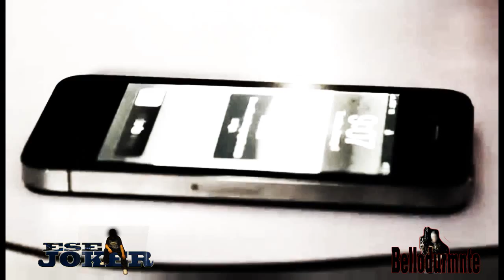martin castillo sanginario apasionado 2011